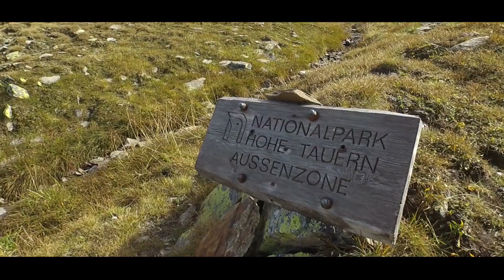Alpentrekking - Teil 12 | Murtörl - Nebelkareck | Schottische Highlands & Premium Sonnenuntergang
Trekking in den Alpen im September 2018. Eine Tour in den Bergen, auf Höhenwegen, durch Schluchten und Täler über Scharten und Gipfeln. Wildcampen und Nachtlager an den besten Orten meiner Reise im Biosphärenpark Salzburger Lungau und im Nationalpark Hohe Tauern. Gute Unterhaltung :-)